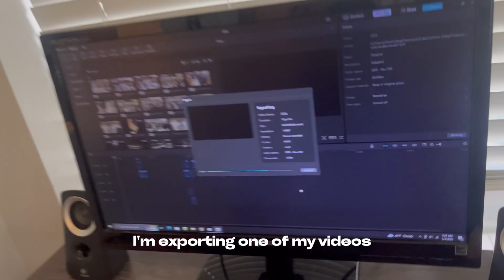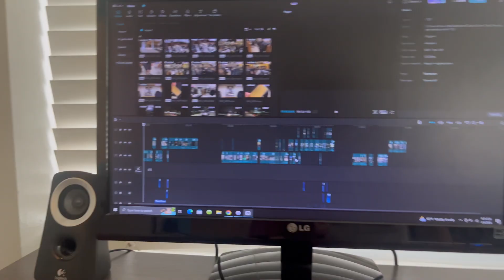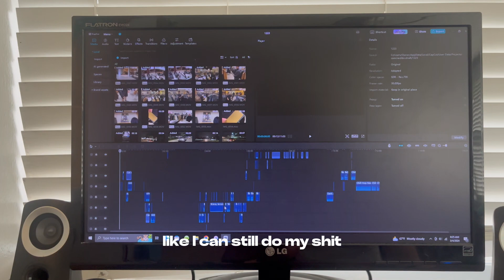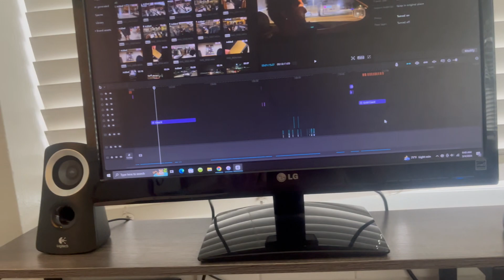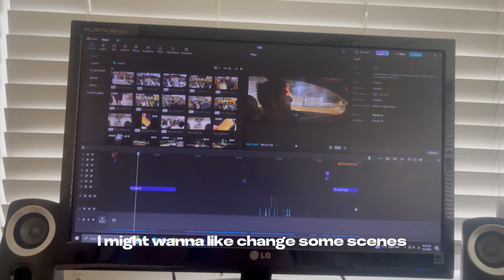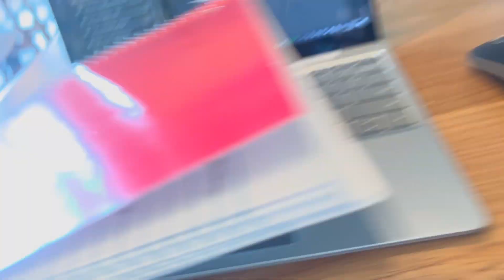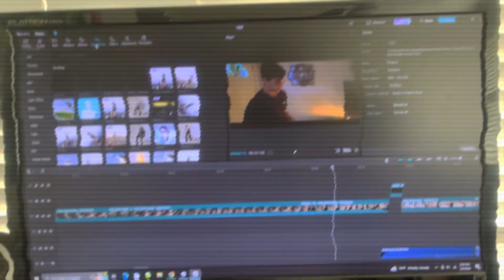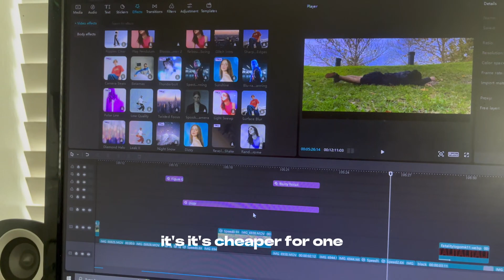Day In the Life of a “Part Time” YouTuber / Filmmaker / Entrepreneur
"Day in the Life" Of a YouTuber and Filmmaker, in this video I show my day of Editing, Planning out videos, Writing Scripts, and how I balance it all on YouTube.

Need Help with YouTube/Filmmaking? Let's talk Bro

PayPal (all donations will be reinvested back into the channel including future films)